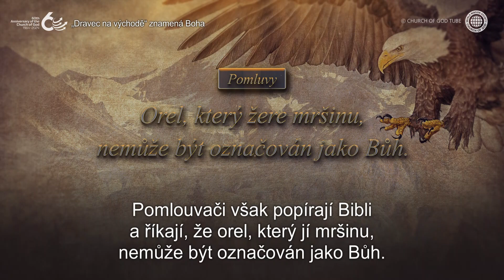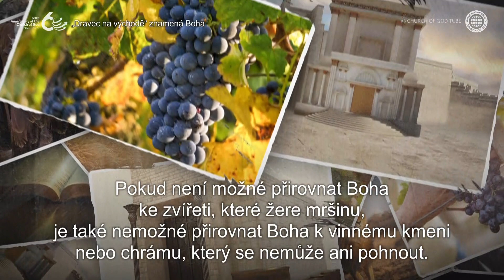Podobenství o „dravci na východě“, kterému učil Kristus Ansanghong | Církev Boží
Dravec na východě v Bibli znamená Boha

Pomlouvači trvají na tom, že orel, který žere mršinu, nemůže být označován jako Bůh.
Bůh nám však dává poznat svůj charakter prostřednictvím různých podobenství v Bibli.

Pokud není možné přirovnat Boha ke zvířeti, které žere mršinu,
je také nemožné přirovnat Boha k vinnému kmeni nebo chrámu, který se nemůže ani pohnout.
Bible však přirovnává Boha k vinnému kmeni nebo chrámu.

Proto je iracionální snažit se najít Boží svatost u zvířete, které je dáno jako podobenství,
a jejich naléhání nedává smysl.